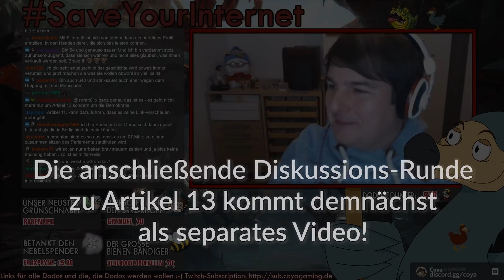ARTIKEL 13 DEMOS • Es geht um mehr als "nur" Artikel 13! • Aktuelle Infos & Erklärung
Artikel 13 Erklärung und Infos: Weshalb wir JETZT auf Demos aktiv werden müssen!
Normalerweise möchte ich mich aus politischen Themen heraushalten. Ihr sollt hier Unterhaltung bekommen, um von den Sorgen des Alltags auch mal abschalten zu können. Aber dieses Thema betrifft uns alle so stark, dass ich euch informieren möchte.

Zudem haben die vergangenen Tage eine Entwicklung aufgezeigt, die ganz deutlich macht, dass es um weit mehr als Artikel 13 geht. Es geht darum als "Generation Internet" in der Politik wahrgenommen und vor allen Dingen ernst genommen zu werden. Wenn Politiker unsre 5 Millionen (!) Unterschriften gegen das Gesetz als "von Bots erzeugt" abtun, uns als "von Google gesteuert" bezeichnen und YouTuber als "Fake News Verbreiter" verunglimpfen, ist die Zeit gekommen auf den Straßen FRIEDLICH aber laut für unsere Rechte einzustehen und der Politik zu zeigen, was diese "Bots" für eine Meinung von diesem Treiben in der Politik haben!
Zeit aufzustehen!

LESENWERT:
Artikel im Spiegel (von Christian Lindner) zu den geplanten Gesetzen. Sehr lesenswert - unabhängig ob man die politischen Auffassung von Lindner oder der FDP teilt, trifft es die aktuelle Lage gut auf den Punkt.